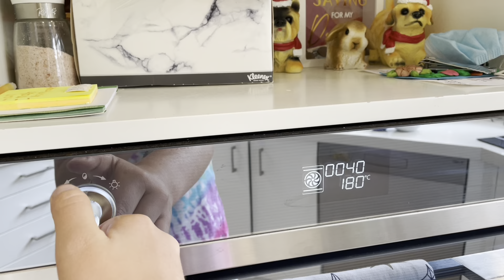How to make Brownies! - The Cheer Sis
Hi Guys,

Sorry, we haven't posted in a while (we were on holidays) Today's video is about making delicious brownies. We hope you enjoy watching and making them.

You can:
- let us know, what you have learnt & what you would like to learn.